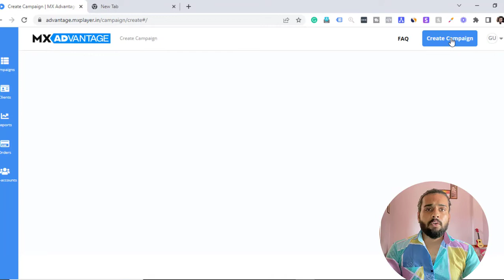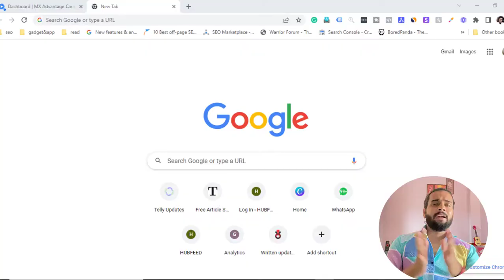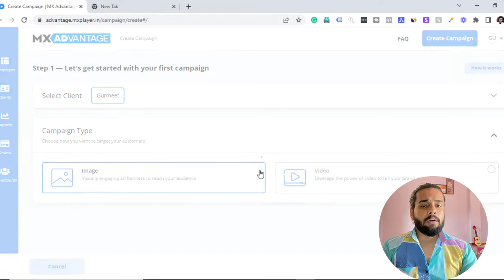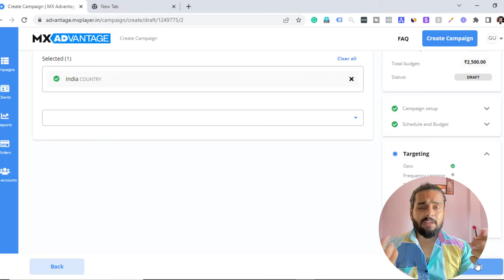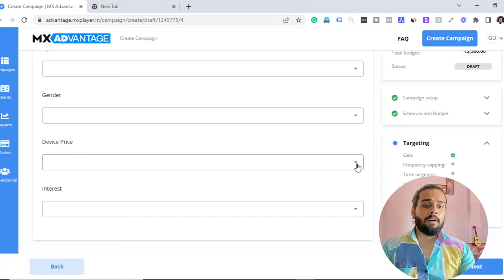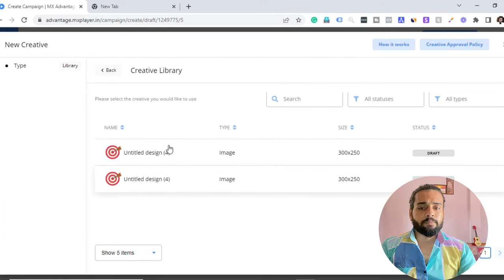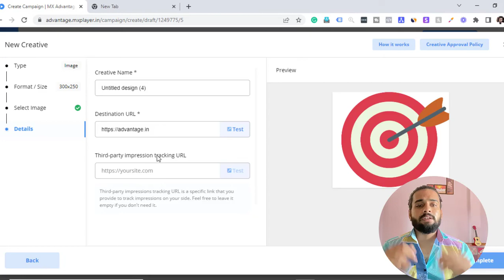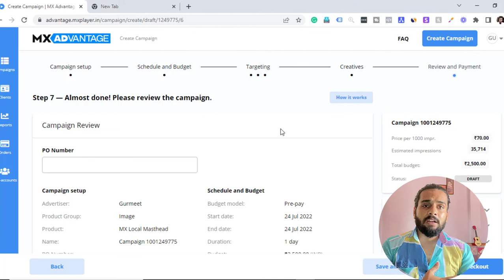Learn to Run Ads on MX Player | Best OTT Platform for Brand awareness Campaigns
Hi, guys in the video you will learn how you setup ads campaigns on MX player it is a very easy process to set up a campaign on mxplayer if you are trying to run ads you can try this campaign and if you have any concerns about setup or need any help contact us.